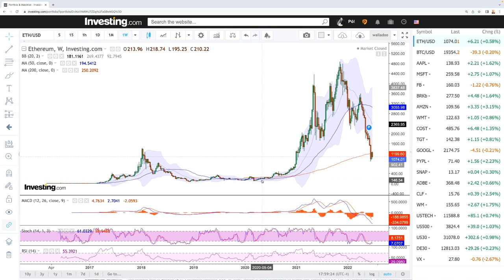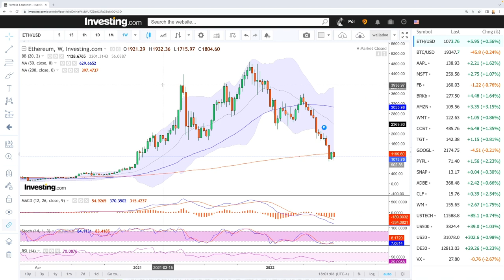Weekly technical analysis Bitcoin and Ethereum for July 04, 2022